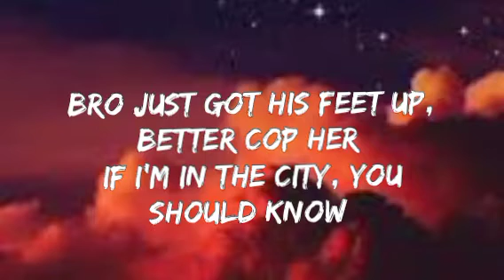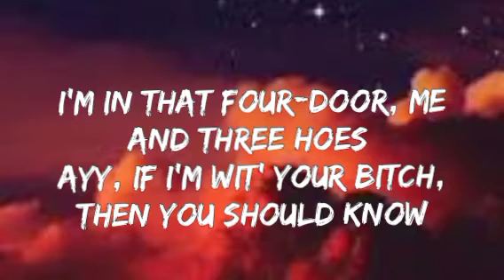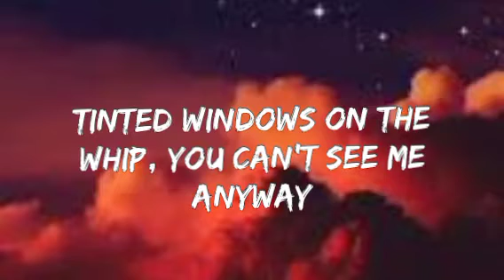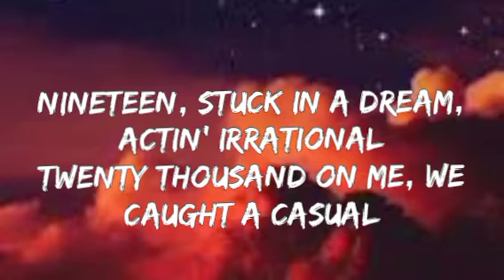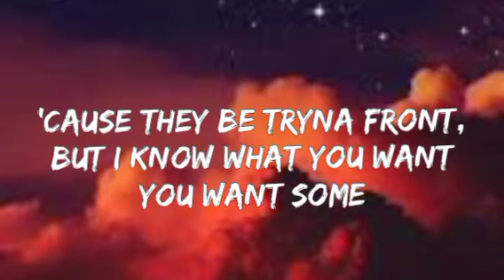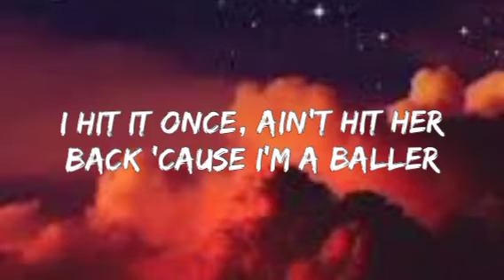24K Goldn & Lil Tecca - Prada (Lyrics)